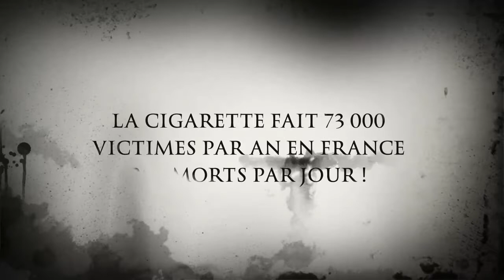A NOS AMIS FUMEURS EPISODE 1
Arrêter de fumer est possible. Et cela peut se faire avec plaisir... Une cinquantaine d'acteurs de santé, vapoteurs, reviewers ou vapeshops... se mobilisent pour  encourager et conseiller les fumeurs pour saisir l'opportunité en 5 petits clips de quelques minutes.